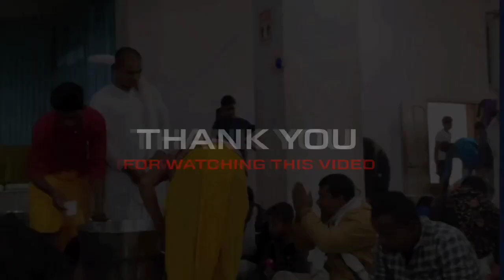না জেনে মায়াপুর যাবেন না Mayapur Iskcon Mandir | মায়াপুর ভ্রমণ | Mayapur History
বন্ধুরা আজকের ভিডিওতে থেকে আপনারা জানবেন মায়াপুর ইসকন মন্দির ( Mayapur ISKCON Mandir) সম্পর্কে এক অসাধারণ ইতিহাস।আপনারা এর আগে কখনোই জানতেন না।মায়াপুর কেন বিখ্যাত এবং মায়াপুর কিসের জন্য বিখ্যাত ? মায়াপুরের কোন সেই অজানা প্রাচীন ইতিহাস যা এখনো পর্যন্ত কেউই জানে না। মায়াপুরের ইতিহাস কি এর সাথে সাথেই মায়াপুরের ইসকন মন্দিরের ইতিহাস কি ?এছাড়াও এখানে আপনারা কি কি দেখবেন সেই সম্বন্ধে সমস্ত তথ্য আজকের ভিডিওতে দেওয়া আছে এবং আপনাদের এই মায়াপুর ভ্রমণ যাতে সার্থক হয় আমি সেই চেষ্টায় করেছি এই ভিডিও মাধ্যমে।

Friends, from today's video you will know a wonderful history about Mayapur ISKCON Mandir. You never knew before. Why is Mayapur famous and what is Mayapur famous for? There is an unknown ancient history of Mayapur which no one knows till now.What is the history of Mayapur and also the history of ISKCON temple in Mayapur? Also, all the information about what you will see here is given in today's video and I have tried to make your trip to Mayapur worthwhile through this video.

Suggested Queries:

Temple of the Vedic Planetarium TOVP
mayapur tour guide in bengali
Mayapur tv live today 2023
mayapur tv update news
mayapur tv live
iskcon mayapur
mayapur arati
mayapur prasad
Mayapur bhog Prasad
mayapur kirtan
mayapur darshan
mayapur nabadwip
mayapur vlog
mayapur daily darsan
mayapur mangal arati
new temple in mayapur
mayapur tulasi arati
mayapur panchatatva
mayapur sandhya arati
mayapur 2023
mayapur tour plan
mayapur iskcon temple history
mayapur and prachin mayapur history
mayapur tourism
history of mayapur iskcon temple in bengali
mayapur iskcon temple history & tour guide
মায়াপুর ভ্রমণ 2023 mayapur iskcon mandir
মায়াপুর ভ্রমণ গাইড
Nabadwip tour guide মায়াপুর ভ্রমণ